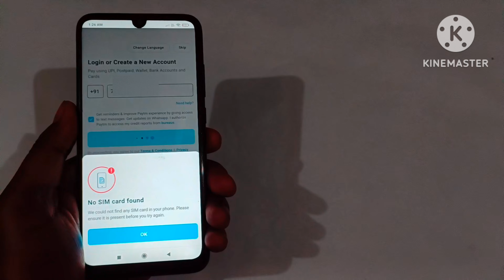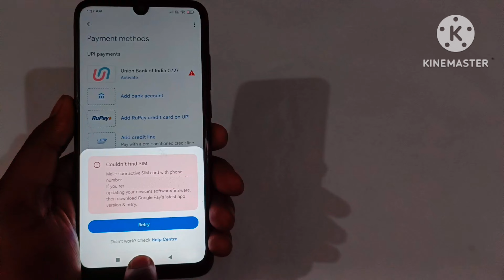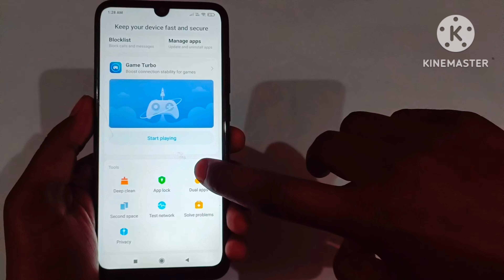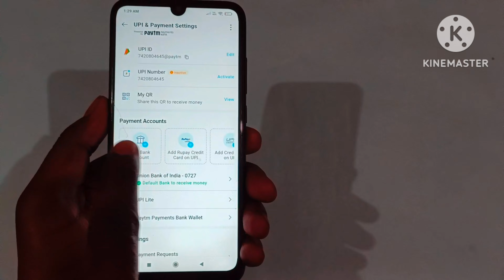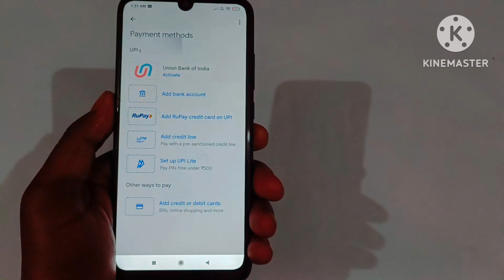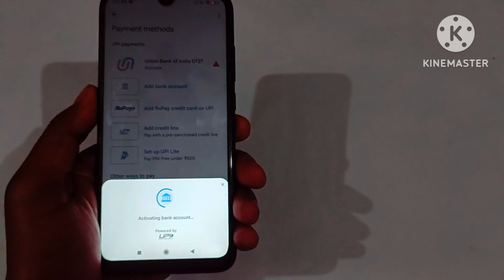Sim Card Not Found Google Pay | Sim Card Not Found PhonePe and All Banking Apps Error Fix Without PC